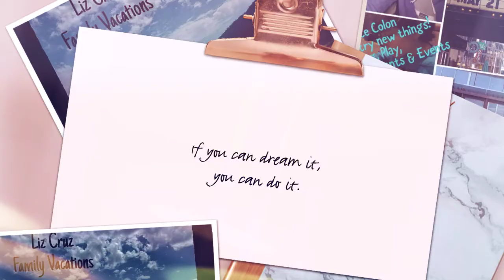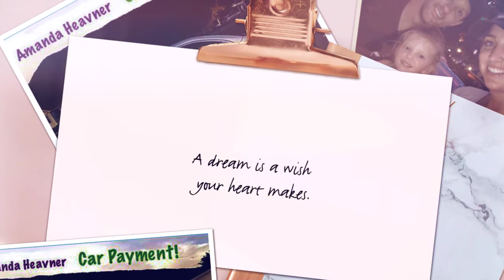The Big Dreams that Leadership with UBAM Made Come True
Leadership with Usborne Books & More is very rewarding- personally as well as financially. In addition to helping others achieve their goals and the privilege of being part of their success, leadership gives you the opportunity to make your big dreams come true.